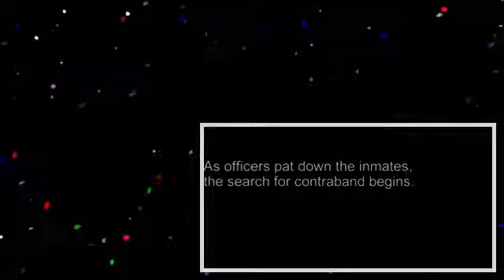60 Days In_ Isaiah Feels Disrespected (Season 1, Episode 8) _ A&E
When his pod is raided, Isaiah feels he's unfairly singled out by the officers in this collection of scenes from Shakedown.

Check out the Top 3 Moments from 60 Days In Season 1 Episode 8.

Tami comes down with a rash, and her quest for medical advice gives her the chance to put things right with Boston in this scene from Shakedown. 60DaysIn .

Just as Barbra befriends fellow inmate Sam, she learns that Sam will be leaving the pod in this collection of scenes from Full Inmate.